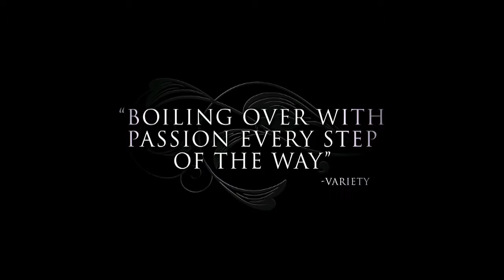Midnight's Children Official Trailer 2013 Movie HD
Midnight's Children:

Midnight's Children is an epic film from Oscar-nominated director Deepa Mehta, based on the Booker Prize winning novel by Salman Rushdie. At the stroke of midnight on August 15, 1947, as India proclaims independence from Great Britain, two newborn babies are switched by a nurse in a Bombay hospital. Saleem Sinai, the illegitimate son of a poor woman, and Shiva, the offspring of a wealthy couple, are fated to live the destiny meant for each other. Their lives become mysteriously intertwined and are inextricably linked to India's whirlwind journey of triumphs and disasters.